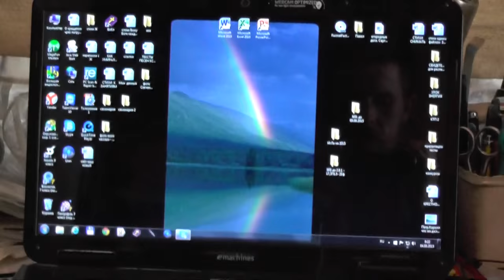К потерявшим меня поговорить по скайпу и иное.